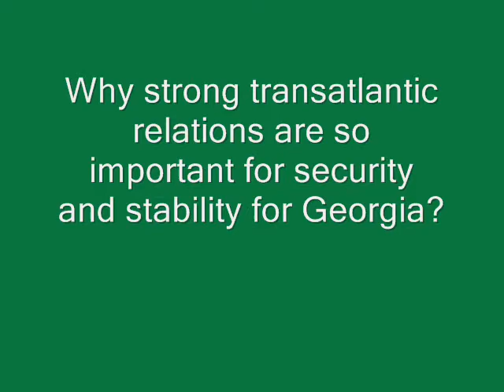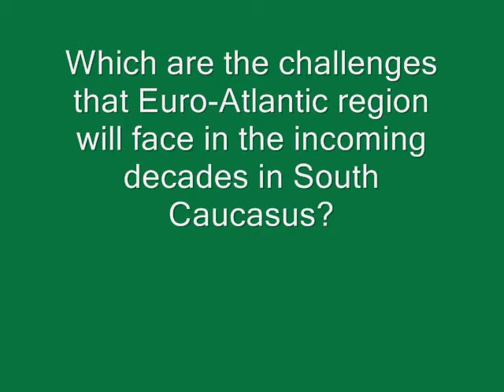YATA Georgian Voices - Georgian view on NATO - Lado Phd, from Georgia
Lado - Kansas State Grad. Phd on challenges facing trans-Atlantic community, importance of NATO for Georgia